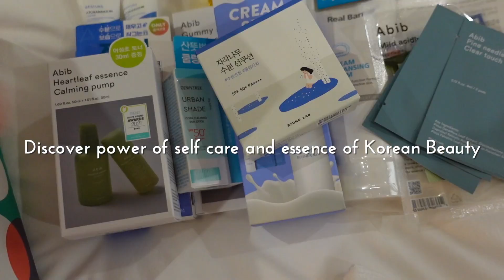Beauty & Seoul - a little intro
Beauty & Seoul is the UK's leading curator for Korean skincare.